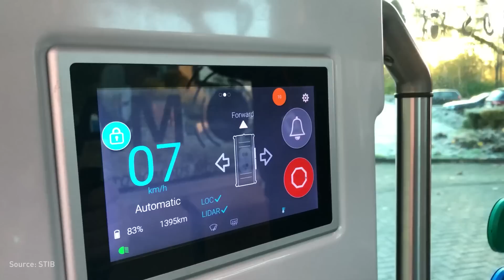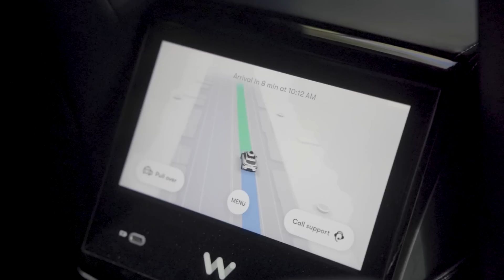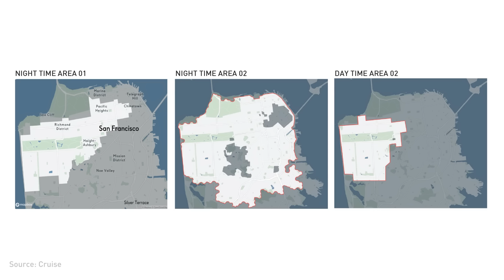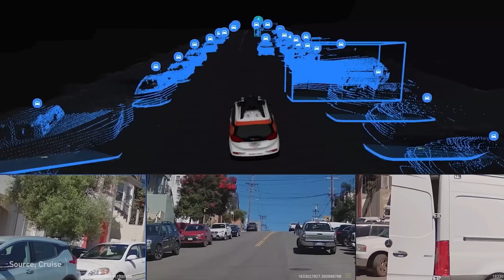Why would people in the USA use robotaxis? | AVs IN THE USA WITH XAVIER TACKOEN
Register now to our free online course 'Preparing for Autonomous Vehicles'

Robotaxis - sounds futuristic, right? Well, the future is now and it's coming to the USA! With Xavier Tackoen (CEO of Espaces-Mobilités), we have co-developed a video series aiming to provide an update on the driverless vehicles' development, meeting several actors all over the world. In this second episode, Xavier travelled from Brussels to San Francisco to get a better idea of why would people in the USA use robotaxis.